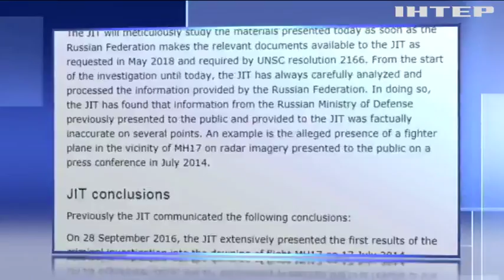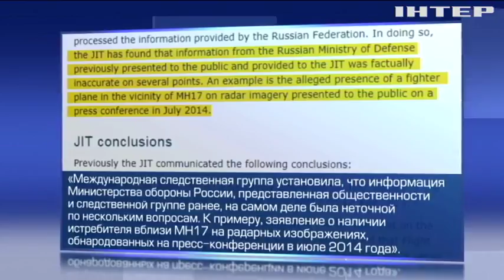Катастрофа МН17: в Нидерландах отреагировали на заявление Минобороны России